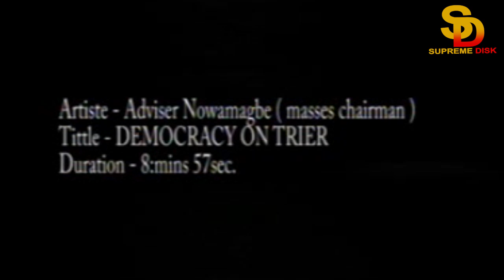ADVISER NOWAMAGBE - DEMOCRACY ON TRIAL [BENIN MUSIC VIDEO]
Watch  and Enjoy!, DEMOCRACY ON TRIAL Music video by ADVISER NOWAMAGBE & The Masses Chairman. Listen and Share Your Thoughts.!

Produced by Supreme Disk Music.

Welcome to SUPREME DISK a Subsidiary of Supreme Disk Group of Company official Channel.
We produce the best African music such as Osayomore Joseph, Akabaman, Robo Aringo, Colling Oke, and lots more.

Visit us today at our office address:
Supreme Disk
6 Aburimeh Street,
New Benin, Benin City.
Nigeria